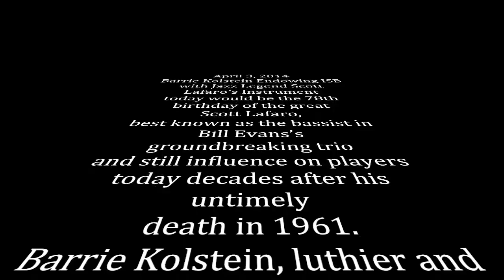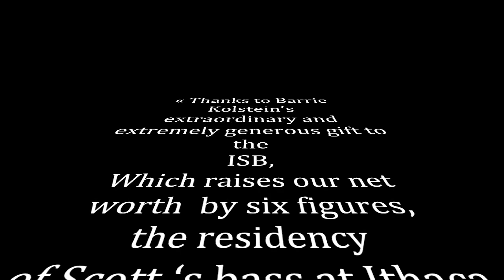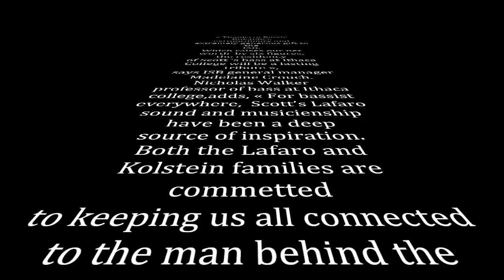Frédéric Alarie In the Spirit of Scott Lafaro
Scott Lafaro Doublebass